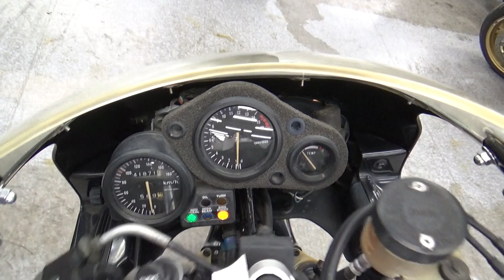2100003947390 CBR400RR 2